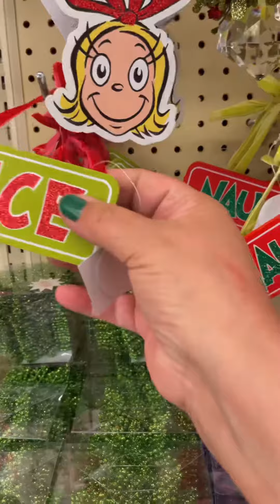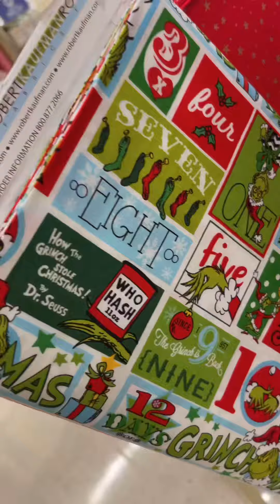Hobby Lobby Haul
@hobbylobby  Haul. You can never leave with what you just came for😂